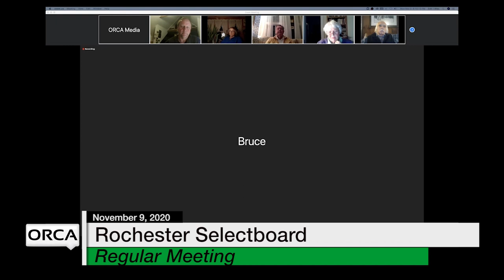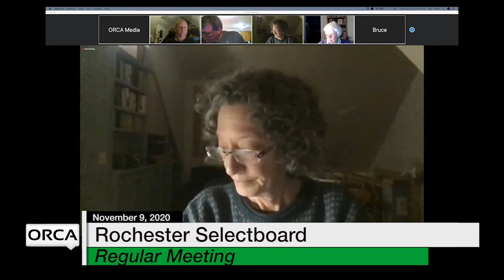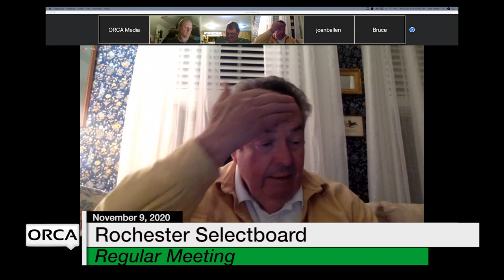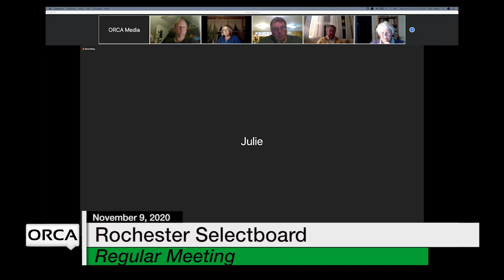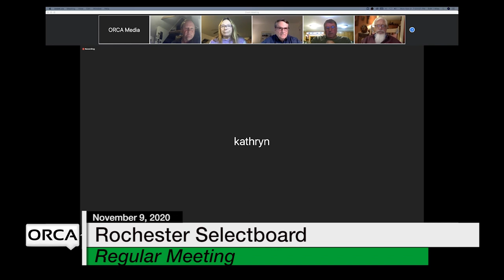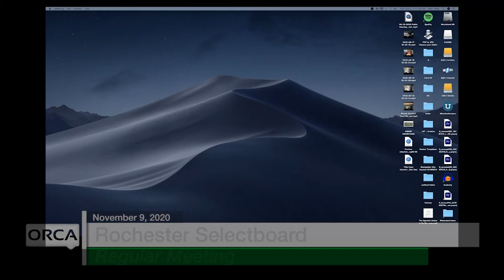Rochester Selectboard - November 9, 2020